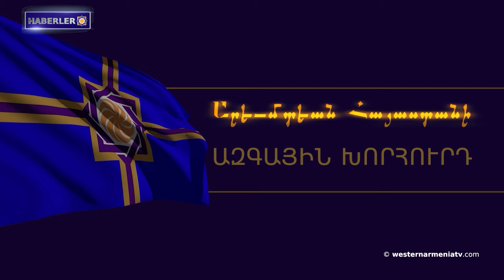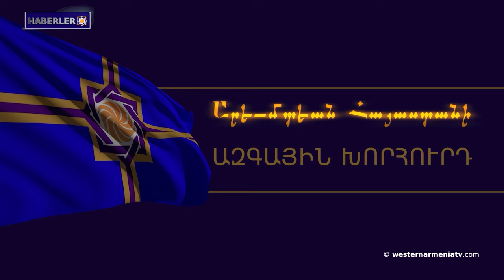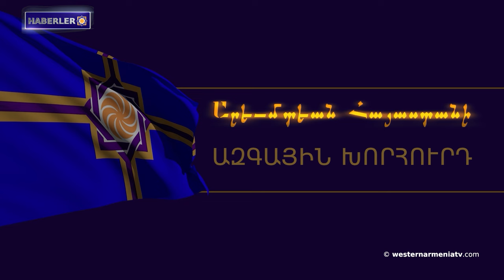Hamşenliler Orta Asyalı değil, Batı Ermenistan genetik kökenlidir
1- Batı Ermenistan Ulusal Konseyi'nin 19. Yıldönümü
2- Batı Ermenistan Ulusal Meclisinin üçüncü dönem milletvekilleri listesi
3- Grigor Amirzayan: Batı Ermenistan'ın yasama seçimleri
4- Hamşenliler Orta Asyalı değil, Batı Ermenistan genetik kökenlidir
5- Artsakh'ın uluslararası topluma yaptığı çağrıya halihazırda 200'den fazla kuruluş katıldı
6- Avrupa Konseyi Kongresi Doğu Ermenistan'ı ziyaret edecek